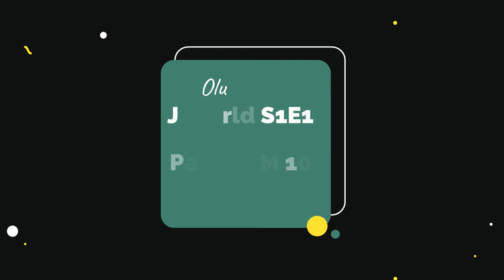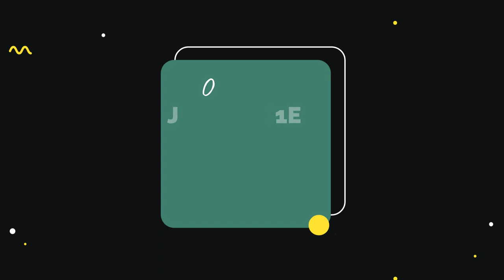J World II S1E12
Olu Akande popularly know as Divine Love; psalmist, songwriter, motivational speaker and founder of Jitayo's Music Production. US Army Master Fitness Trainer MFT and a Medical Professional who is well oriented in team building spirit fill with motivation to achieve an outstanding result in a creative environment.

JITAYO
The ministry is named after awesome parent; JITAYO. Jitayo's Music vision is to reach the world by standing in the gap and using the songs to minister the saving love of God. At every point in time when He gives out vision, He will surely send help and all materials we need to accomplish.